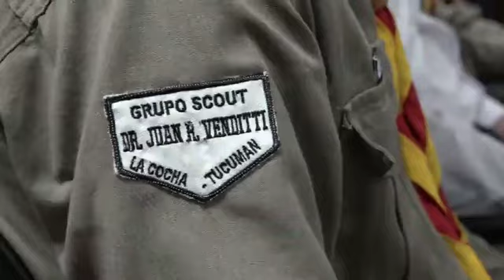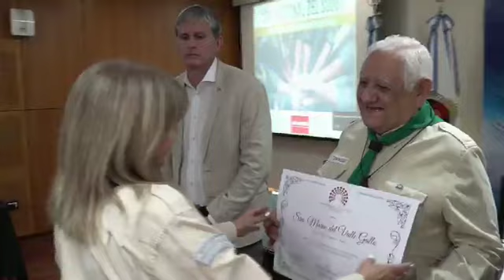Reconocimiento a Ricardo Sánchez pionero de la actividad Socut en el sur de la provincia de Tucuman